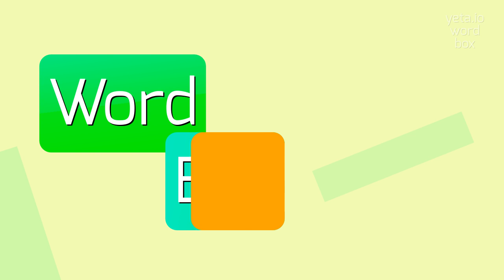How to say "harshnesses"! (High Quality Voices)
Watch in this video how to say and pronounce "harshnesses"!